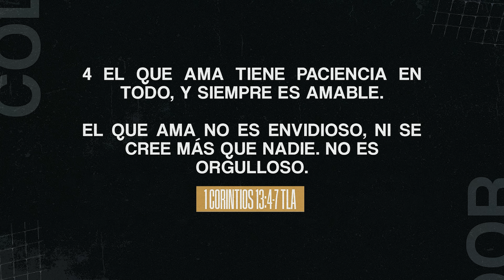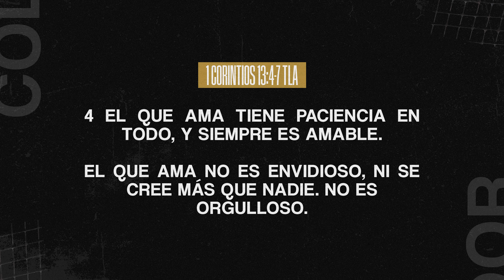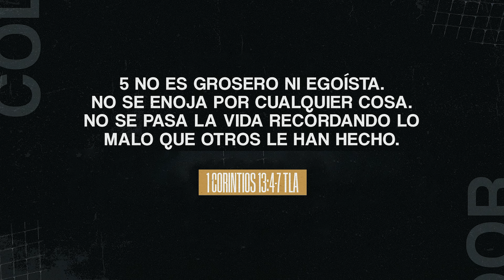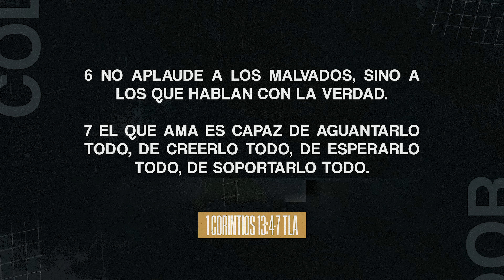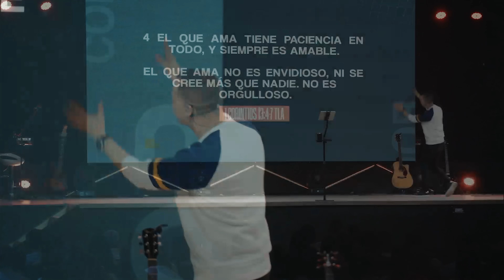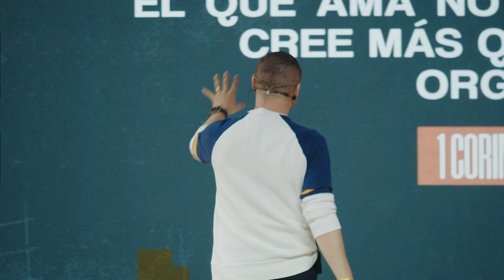El amor es un colador | Pastor Andrés Arango | La Central | Parte 1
Título: El amor es un colador
Texto: 1 corintios 13:4-7 TLA

4 El que ama tiene paciencia en todo, y siempre es amable.

El que ama no es envidioso, ni se cree más que nadie.

No es orgulloso.

5 No es grosero ni egoísta.

No se enoja por cualquier cosa.

No se pasa la vida recordando lo malo que otros le han hecho.

6 No aplaude a los malvados, sino a los que hablan con la verdad.

7 El que ama es capaz de aguantarlo todo, de creerlo todo, de esperarlo todo, de soportarlo todo.

1. QUE PERFECCIONA
1.1 perfecciona las relaciones
1.2 perfecciona la vida